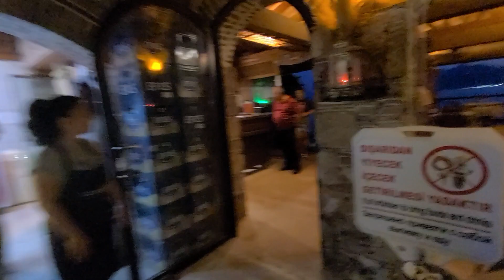안탈리아 Antalya 한달살기 18, Marina 항구 석양 03, Mermerli 해변 03, 에어비앤비 한달 70만원 15, 혼행 39-75, 튀르키예(터키) 석달살기 440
그냥, 여행... 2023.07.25.화, 안탈리아 한달살기 18, 튀르키예(터키) 석달살기 440, Antalya 안탈리아 19, Marina 항구 석양 03, Mermerli 해변 03, 에어비앤비 한 달 70만원 15, 혼행 39-75, 기간은 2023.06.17.(토)~08.30.(수), 정확하게는 75일 여정, 안탈리아, 튀르키예(터키).
July. 25th. 2023., Tuesday.
Living in Antalya for 1 Month 18, Türkiye (Turkey) Three-month Life (75 Days to be Exact) 440, Antalya 19, Marina Port Sunset 03, Mermerli Beach 03, Airbnb 700,000 KRW per 1 Month 15, Alone Traveling 39-75, Period 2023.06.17. (Sat) - 08.30. (Wed), 75 Days to be Precise, Antalya, Türkiye (Turkey).
Just because traveling, Living in Antalya for 1 Month 18, Türkiye (Turkey) Three-month Life (75 Days to be Exact) 440, Antalya 19, Marina Port Sunset 03, Mermerli Beach 03, Airbnb 700,000 KRW per 1 Month 15, Alone Traveling 39-75, Period 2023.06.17. (Sat) - 08.30. (Wed), 75 Days to be Precise, Antalya, Türkiye (Turkey).